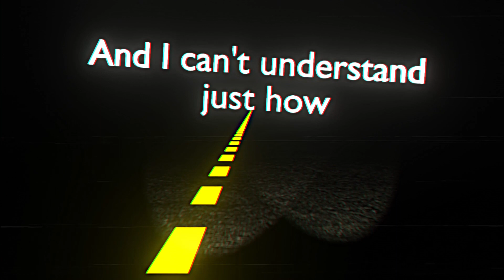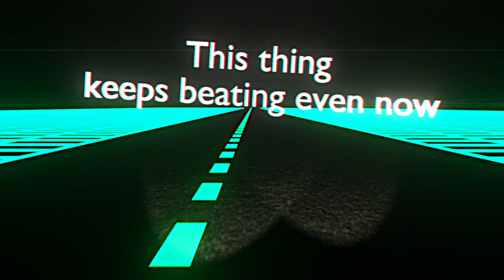Simesky+Fritch - Such Imperfection (7" Radio Edit - Glorified Lyric Video)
A future retro love-letter to gloss-polished pop, neon nu-wave and cool indie.

As the decades collide from The Cure, Peter Gabriel and Brian Eno to Tears for Fears, Royksopp and Robyn, every sweetly honed sonic shines sultry. And in extending that love letter to the best lost tradition of A-side and B-side 80’s vinyl, the 7” edit arrives with a full 12” mix that weaves synthwave with prog-glam and grandeur. This is lo-fi turned hi-fi and glistening.

Living in Belgium, United Simesky Institutes has worked with Budapest Scoring Orchestra and scored high with releases of sweet 80’s synthwave amongst the ranks of Vice & We Write About Music. Fritch comes from Wales, and comes fresh from an album that gained 5-star comparisons to Bowie’s Blackstar and Scott Walker. This is music that moves across boundaries, this is UK and Belgium combined.

But right here a new cult is created. Right here is a new sound entirely.

With shared production, shared writing, shared artwork, shared visions, the debut single from Simesky+Fritch is a celebration of a meeting of minds. It’s a lean synth-kissed passion for pop.